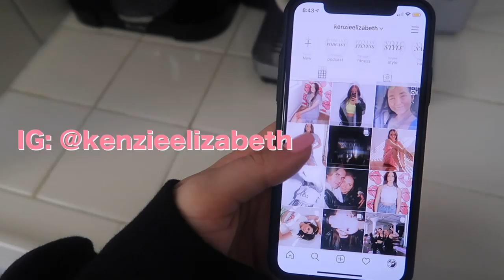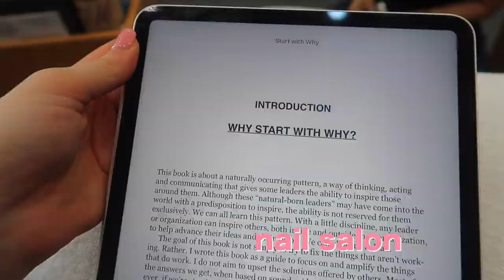week in my life: birthday prep, home updates, jewelry haul | Kenzie Elizabeth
Welcome to another week in my life vlog!

origins face mask
jewelry- mejuri
start with why